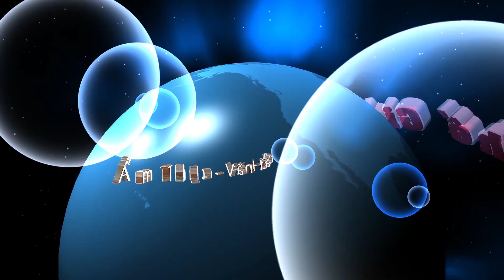Phương pháp lát nền phẳng tuyệt đối-Thế Giới Xanh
Cám ơn các Bạn đã xem video trên Thế Giới Xanh,Nếu có gì không hài lòng
xin được đóng góp ý kiến từ các Bạn.Như giới thiệu Kênh là nơi hội tụ giải trí,luôn cập nhật những video hình ảnh gần gũi nhất trong cuộc sống các vùng miền tạo cho người xem được gần nhau hơn, để tiện theo dõi các Bạn
Quay Phim Hà Văn Duyến Cầu Ràm –Tân Hương – Ninh Giang ĐT.0972337809